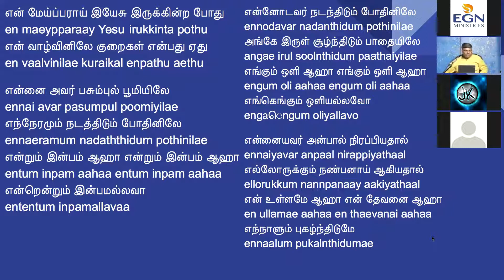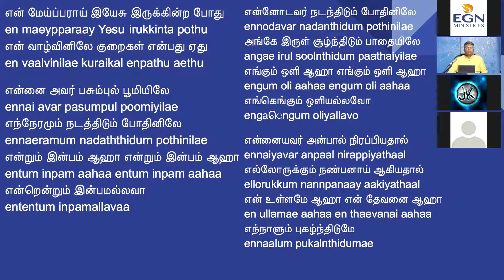Bible Study - Book of Hebrews- Pas.Suthakaran